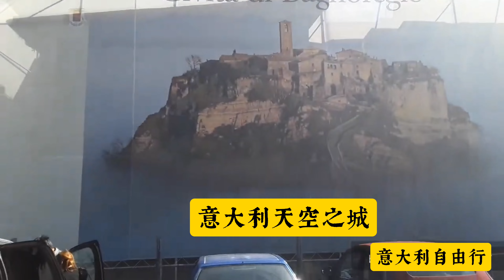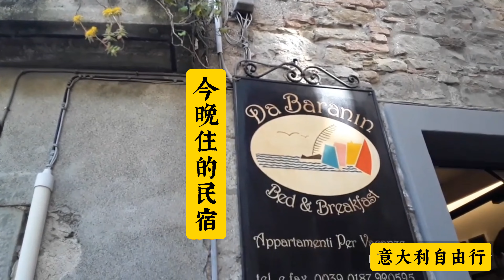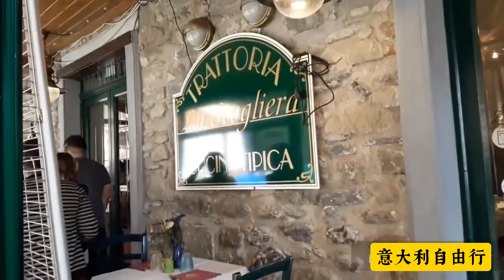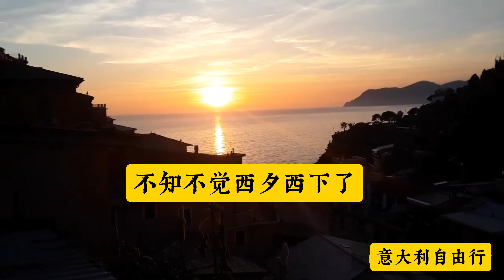意大利有个美丽的村镇【五渔村】，去旅游的朋友可以将它列入景点，五个渔村是由山与海贯连，可以搭渔村的火车游走五个不同的渔村，彩色小屋古老的巷子和海景絕对值得看